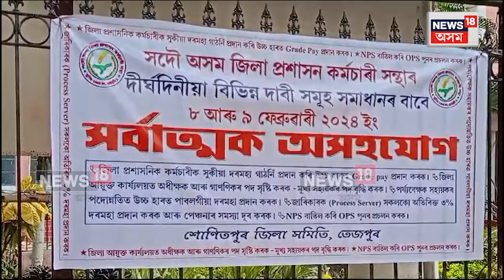Tezpur News | তেজপুৰত জিলা আয়ুক্ত কাৰ্যালয়ৰ সন্মুখত প্ৰতিবাদ | Assamese News N18V